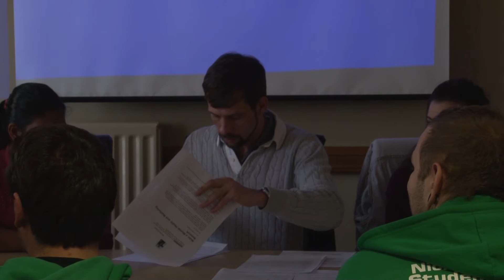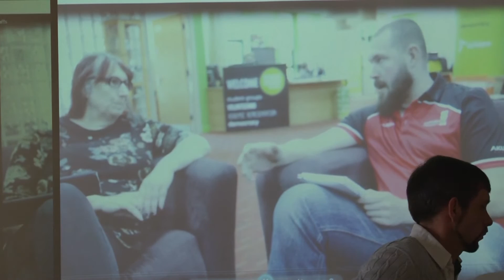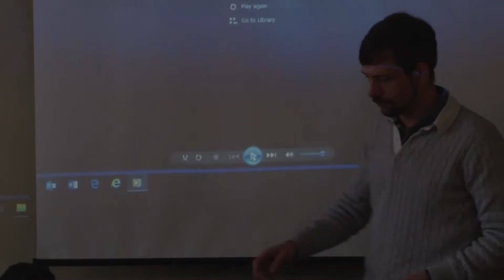Better Staffs Forum - October 2016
Students of Staffordshire University have their say!